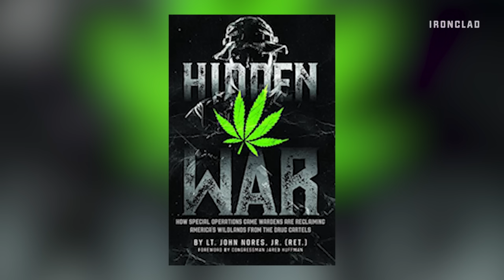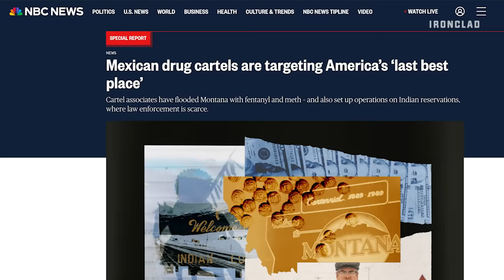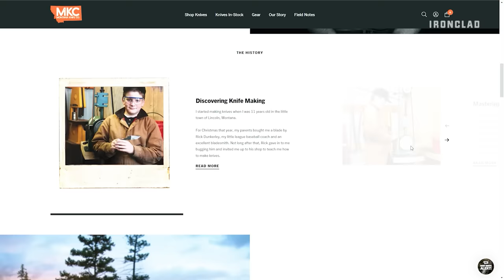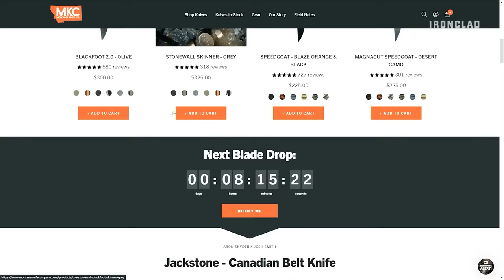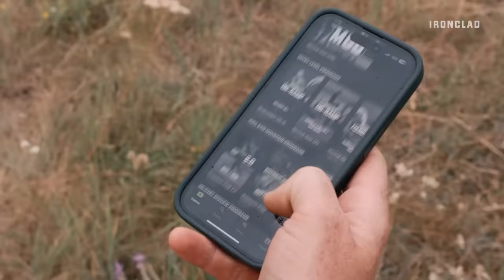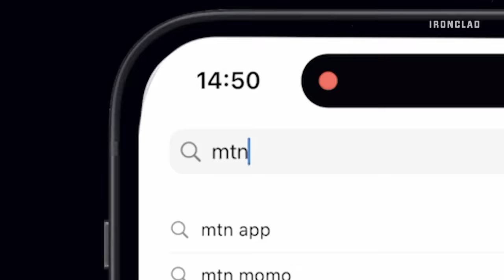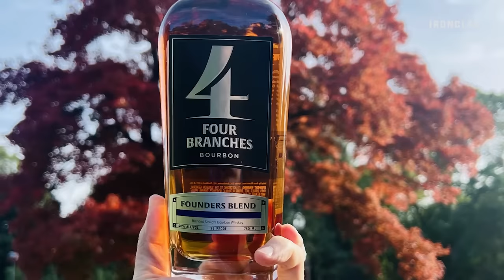Cartels Have Now Infiltrated Montana: John Nores Returns | Change Agents #50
John Nores served as a Game Warden for the California Department of Fish and Wildlife for more than 25 years and was a sniper on and led the Marijuana Enforcement Team (MET), an elite tactical unit targeting cartel drug operations.

He is the author of the book ⁠Hidden War: How Special Operations Game Wardens Are Reclaiming Wildlands From the Drug Cartels⁠ as well as ⁠War in the Woods: Combating the Marijuana Cartels on America’s Public Lands⁠. The 2nd edition of Hidden War is out now. He is the co-host of the Warden’s Watch and the Thin Green Line podcasts

He first appeared on Change Agents last summer to discuss cartels operating in America’s wild lands, and today, he returns to talk about how they’ve infiltrated all the way into Montana

He recently testified in the House of Representatives National Resources Committee during their Securing Our Border, Saving Our National Parks oversight hearing to discuss the scope of the cartel infiltration in America: ⁠

Four Branches Bourbon
Please check their story out at ⁠⁠⁠fourbranches.com⁠⁠⁠ and pick up a bottle of their fine bourbon today.

NAVY SEAL FOUNDATIONVisit ⁠⁠shop.navysealfoundation.org⁠⁠ to grab your gear now. Show your respect by wearing your support.

We do not glorify or promote illegal activities. Instead, our goal is to increase awareness about the challenges faced by law enforcement and environmental protection agencies and to highlight the efforts being made to combat illegal operations and protect natural habitats.

The discussions may include descriptions of practices and operations related to illegal activities that some viewers may find disturbing. All efforts have been made to present this information responsibly and with respect for all parties involved.

No confidential or sensitive information is disclosed. All opinions expressed are based on current knowledge and understanding of the subject matter, and we strive to present all information as accurately as possible.

Comments and discussions are welcome, but we ask viewers to engage respectfully and avoid promoting any illegal activities.

00:00 - Cartels In Montana
08:20 - China's Infiltration In America's Drug Crisis
14:20 - How to Keep Cartel Out: Border Policy Transformation
17:00 - The impact of Catel's in America
20:22 - Montana knife company
22:43 - Providing Drug Testing Kits and Education to Kids
26:00 - The dark reality of Cartel's Super Meth
29:00 - The Futur Of Cartels In America
32:22 - The Terrifying Truth of Drug Cartel Poisoning
41:00 - MTNTOUGH
45:00 - Undermanned Law Enforcement vs. Cartels in America
50:10 - Special forces raids against ruthless cartels